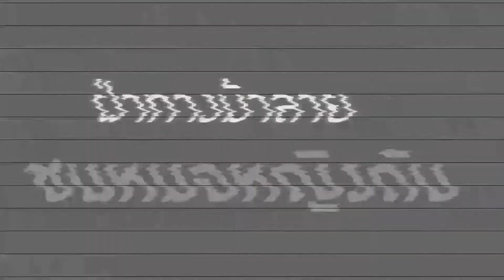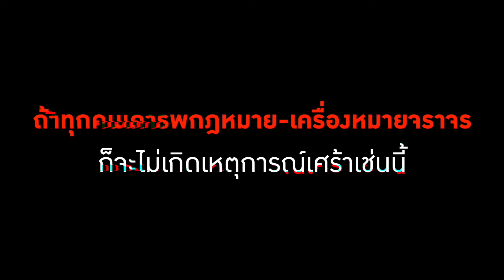ทางม้าลายเครื่องหมายที่ถูกมองข้าม : [News Story]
"ทางม้าลาย" เครื่องหมายอันศักดิ์สิทธิ์ที่ถูกมองข้าม จนกลายเป็นเรื่องเศร้า หลังเกิดอุบัติเหตุจากความประมาท และการไม่เคารพกฎจราจรบ่อยครั้ง